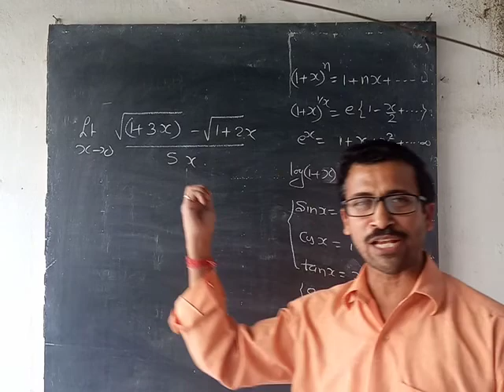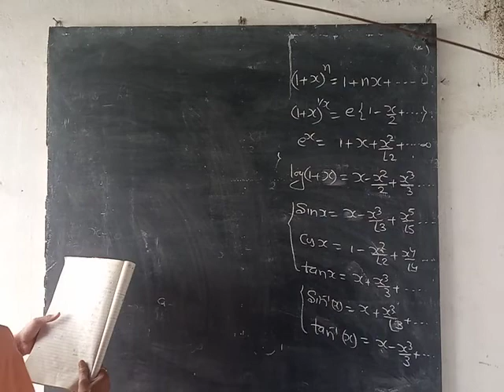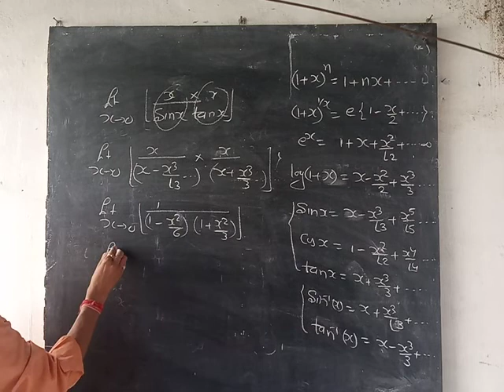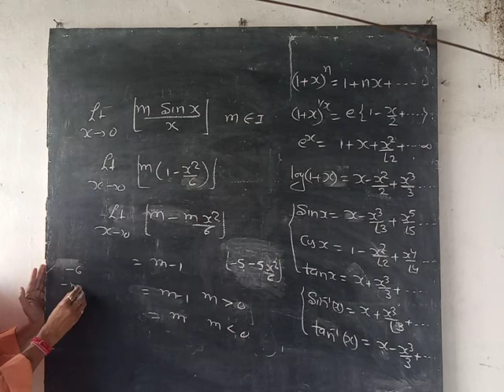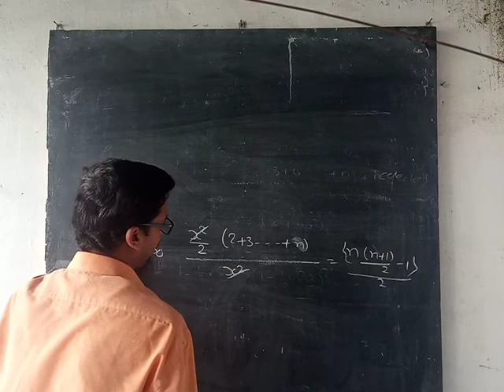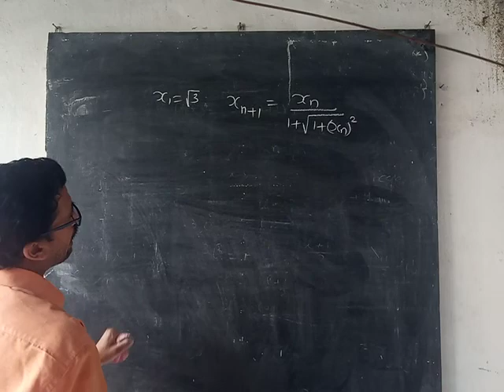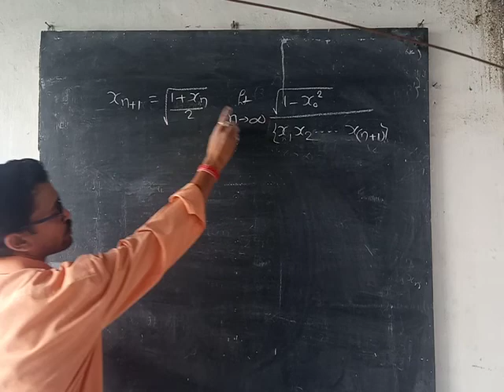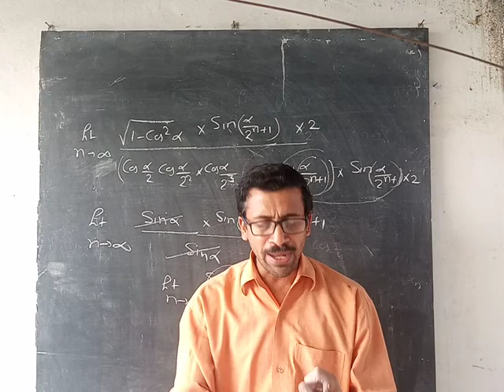A+A tutorial for IIT mains limit based on expansion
Read carefully